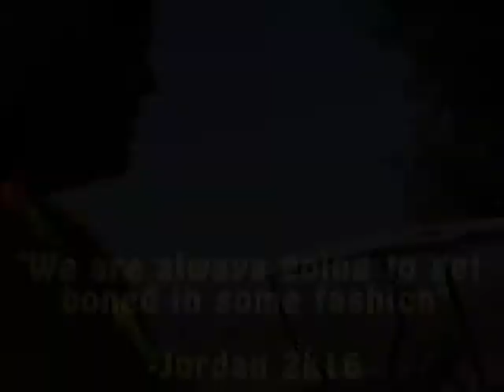SEATTLE HEMPFEST 2016 OFFICIAL | GOLF CARTS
Set up is going groovy! We got our golf carts in! Volunteering is fun! Come join us! We're here now through August 24th! You can stop by Staff Services and sign up